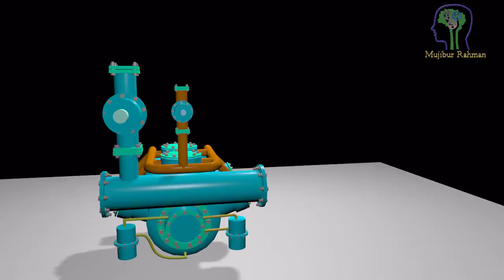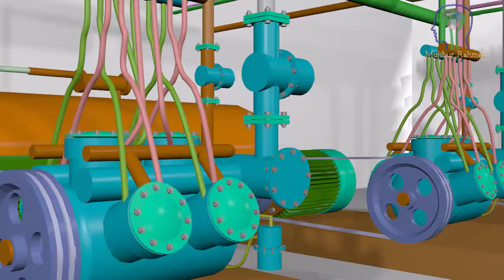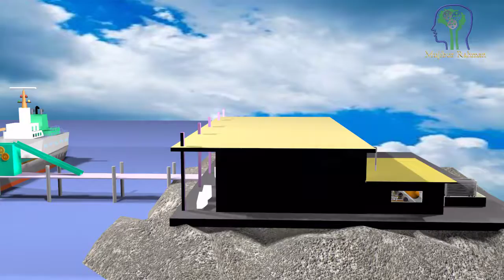Ice production system in 3Ds max